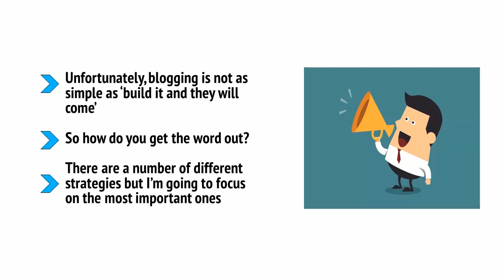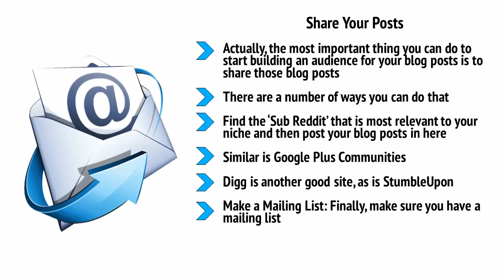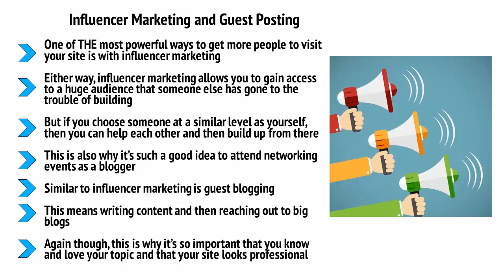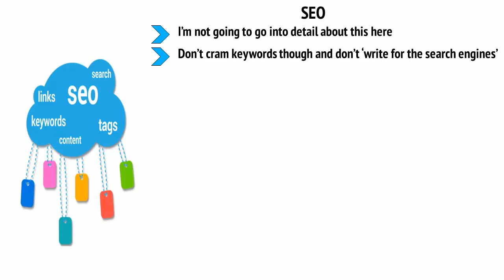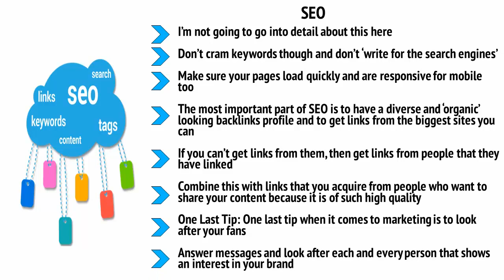BOLGGER PARTS 8 BEST LEARNING VIDEO